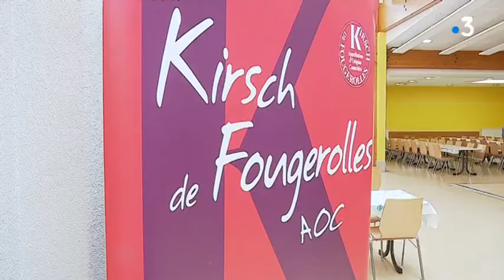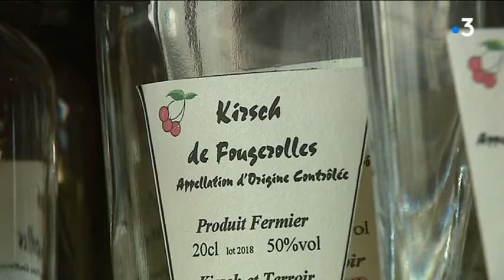Fête du Kirsch de Fougerolles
Fête du Kirsch de Fougerolles, en Haute-Saône.
Intervenants : Bernard Baud, président de l'AOC kirsch de Fougerolles, Olivier Cholley, éleveur et producteur de kirsch, Régine Villemin, membre d'un groupement de producteurs de kirsch.

Reportage : J-L Gantner, L. Brocard, M. Loir. France 3 Bourgogne Franche Comté